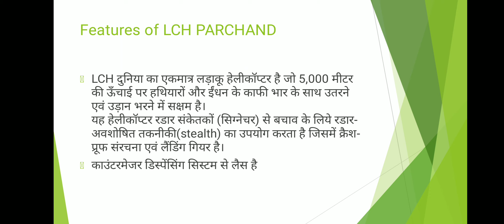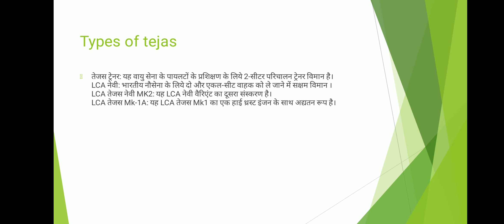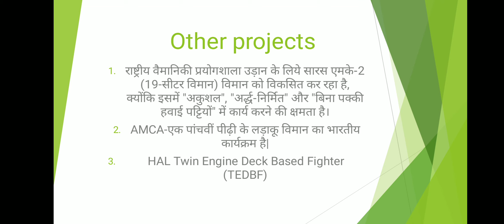importance of HAL in Indian defence market.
hi,
welcome back in wave study,
importance of HAL in defence sector of India
@tejas fighter jet @lcatejas @lch helicopter @lchprachand @hindustan228
@hal @hindustanaironoticlimited @lch helicopter pak reaction @hcl tech share.